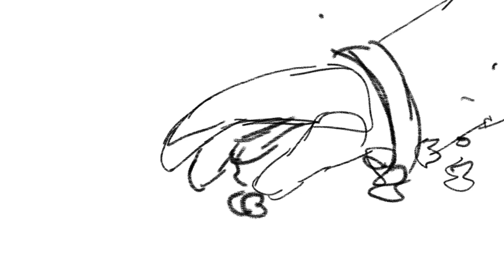the mind electric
this is a wip but idk if ill finish it considering that the original song is 12 minutes long 💀
this is Probably maybe the last upload